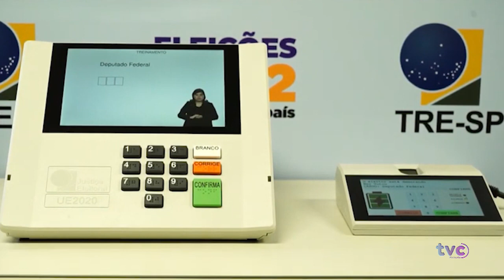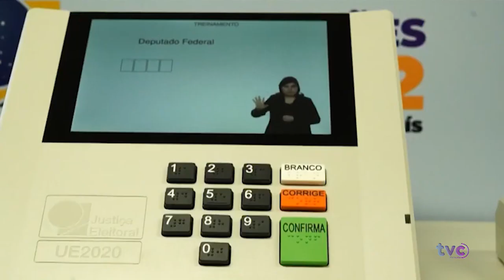FALTAM QUATRO MESES PARA O ELEITOR REGULARIZAR O TÍTULO OU EMITIR A PRIMEIRA VIA.